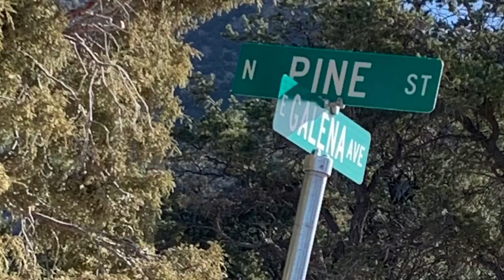trim D8C4FF60 DC85 41D7 81B0 F167E3153D91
CGMS ~ Amy and Grandmother Juniper Tree